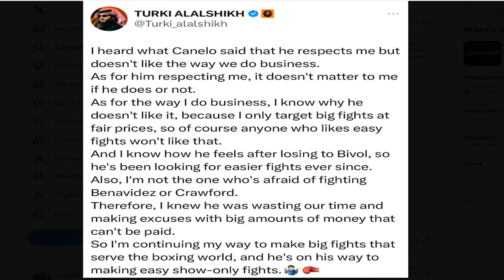TURKI ALALSHIKH EXPOSES CANELO FOR DUCKING BENAVIDEZ & CRAWFORD | Turki Ethers Ducknelo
Turki Alalshikh exposes Canelo Alvarez for being afraid to fight Terence Crawford and David Benavidez! Turki calls out Canelo Alvarez for ducking. Doc discusses!